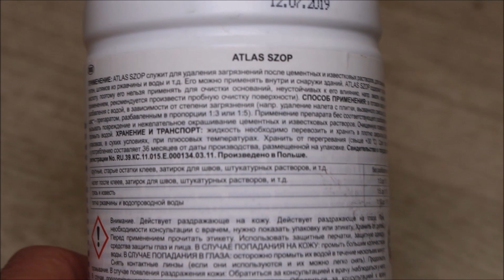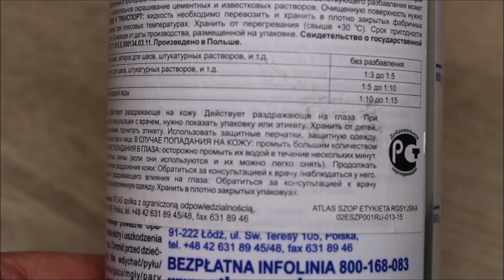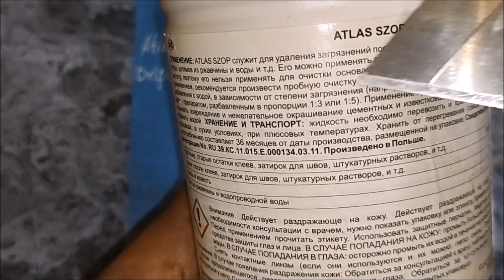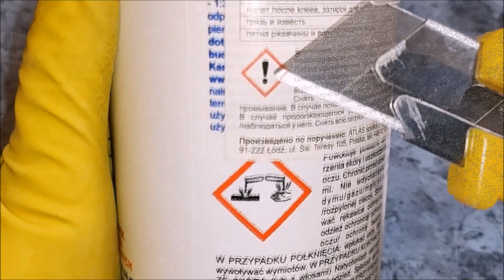ATLAS SZOP - КОНЦЕНТРИРОВАННОЕ СРЕДСТВО ДЛЯ УДАЛЕНИЯ ЦЕМЕНТНЫХ ЗАГРЯЗНЕНИЙ. ОБЗОР-РЕАЛЬНЫЕ ПРИМЕРЫ.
Всем привет!
Бывают такие случаи в нашей жизни, когда цвет затирки в нашей ванной например надоел или горе-работники затёрли швы между плитками так, что "хоть стой, хоть падай" или клей при кладке плитки остался в швах и требуется его удаление или на плитке имеются какие то цементные или известковые загрязнения, а удалить механическим путём их нельзя не повреждая поверхность плитки. Тогда. тогда стоит посмотреть мой ролик!
Услуги: технического надзора за ремонтом квартиры в городе Перми. Контроль на каждом этапе. Экономия денег, времени. Сохранение здоровых нервов. Функция заказчика, частный мастер-прораб по отделочным работам, комплектация